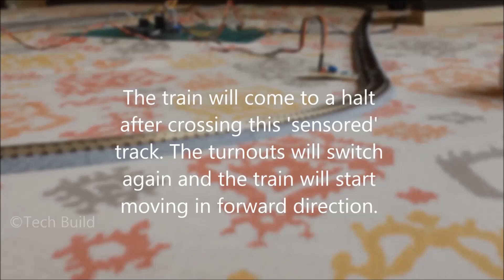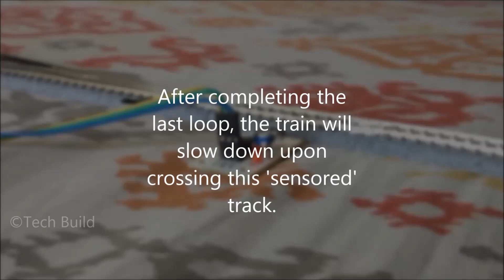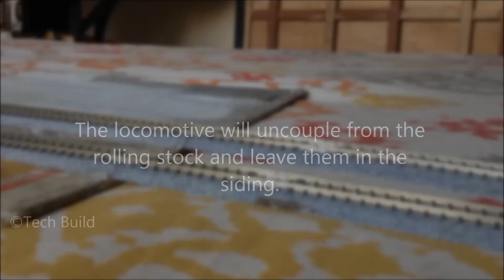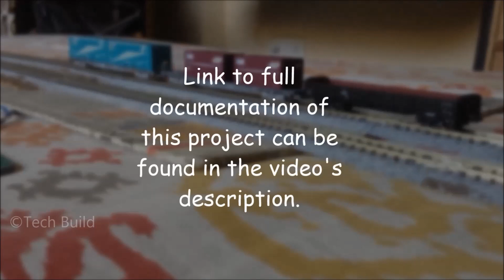Model Railway Layout with Automated Passing Siding(V2.0) | Arduino based | Automation Project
An upgraded version of the model railway layout with an automated passing siding: